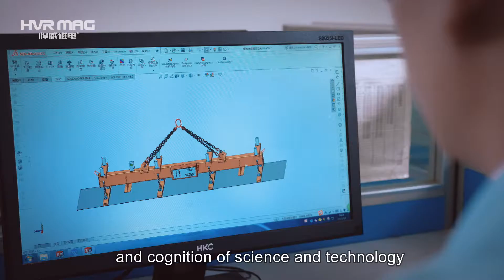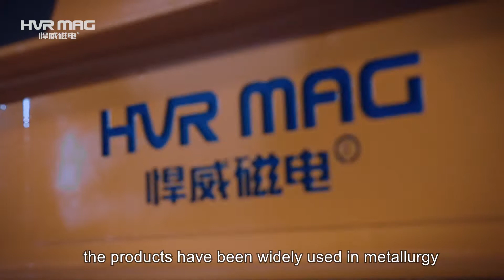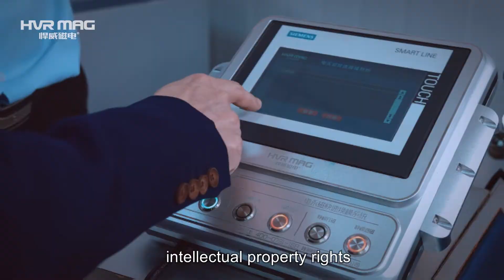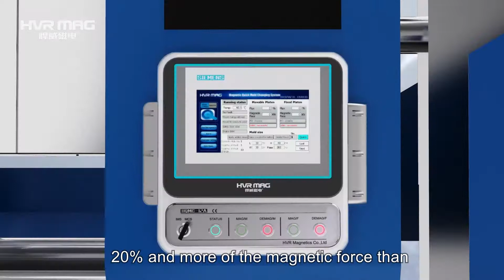HVR Magnetics Co.,Ltd brief introduction Video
HVR MAGNETICS CO.,LTD is a leading company of Chinese electro-permanent magnetic technology.We are a high-tech enterprise that focus on the research and development of electro permanent lifting magnet, Magnetic quick mold clamping system, magnetic chucks ,magnetic griper for automation, Customization for electro-permanent magnetic applications.